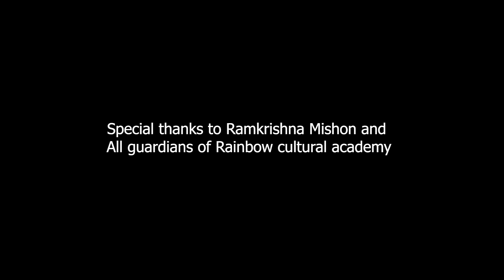Dil Galti Kar Baitha Hai//Jubin nautiyal// Mouni Roy//Neha kakar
Coriography by- Shubhankar Saheb Roy & Team

Dance Perfomed by Performed by -

Barnali barman, Ananya pahan, Wridhima roy , Mayuk harijan, Meghadri mondal, Priti mahali, Shrayankita das, Sarmista sarkar, Shubhankar saheb roy.

Make up - Upoma Paul,Priti Mahali
DOP & Editor-
Saheb Samrat

Special thanks to Ramkrishna Mishon and
all guardians of Rainbow cultural academy